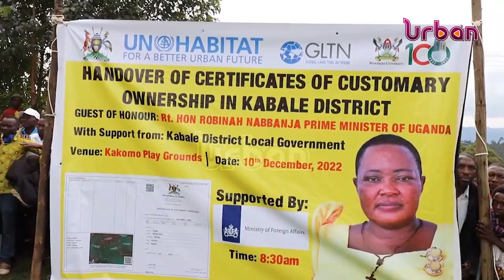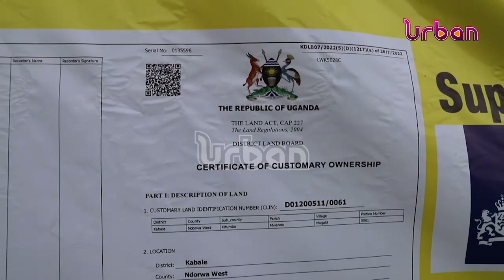Government distributes over 4000 land titles to residents